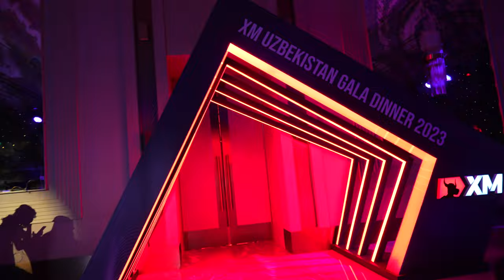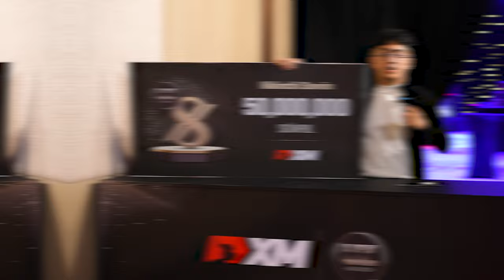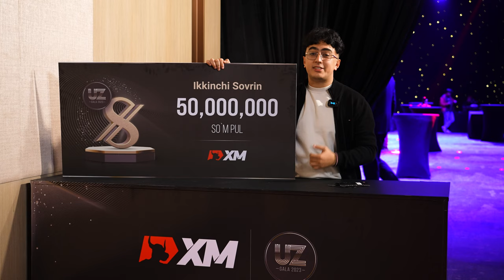XM Gala Dinner – 2023 – Our First Gala Dinner in Uzbekistan – Tashkent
Step into the world of luxury and excitement at XM's first Gala Dinner in Tashkent! Join us in reliving the dazzling performances, an incredible 500-million-soms lucky draw, and unforgettable moments from this historic evening.

Our services involve a significant risk and can result in the loss of your invested capital. *T&Cs apply.